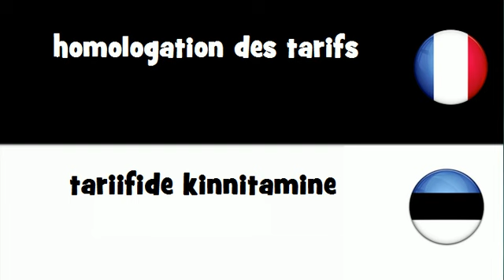VOCABULAIRE EN 20 LANGUES = homologation des tarifs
frenchwithvincent VOCABULAIRE EN 20 LANGUES = homologation des tarifs